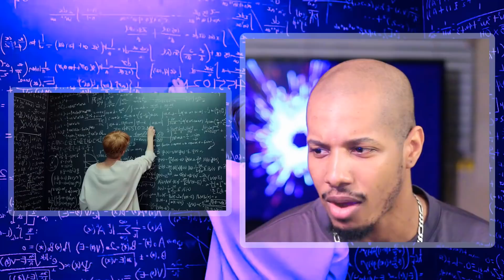MONSTA X 몬스타엑스 Alligator MV REACTION